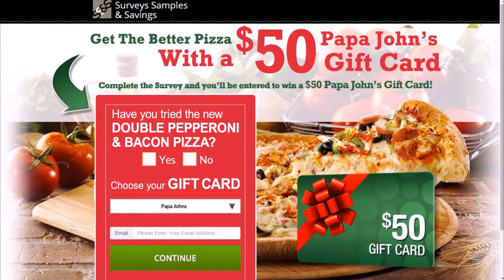Get the Better Pizza and win a $ 25 Papa John's in Austin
Get the Better Pizza and win a $ 25 Papa John's